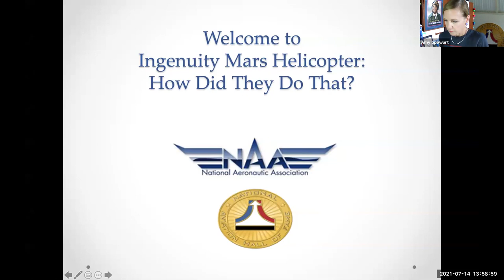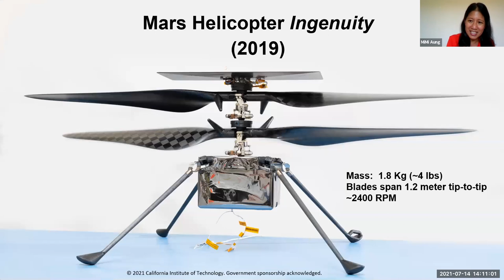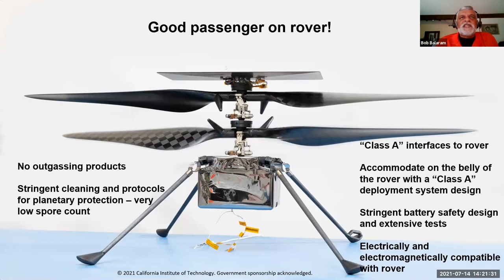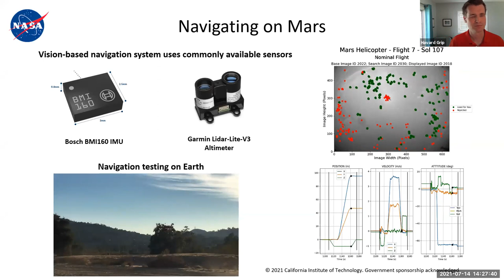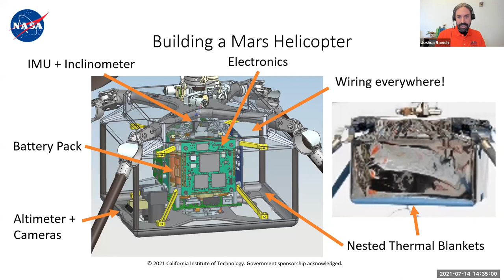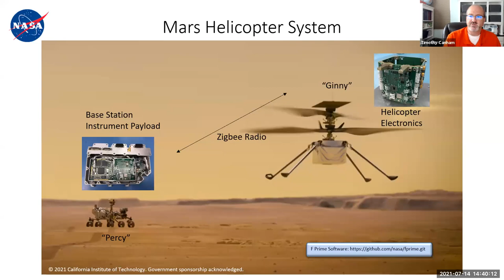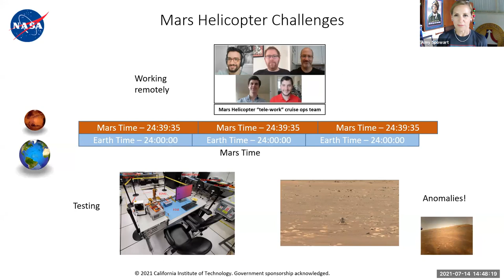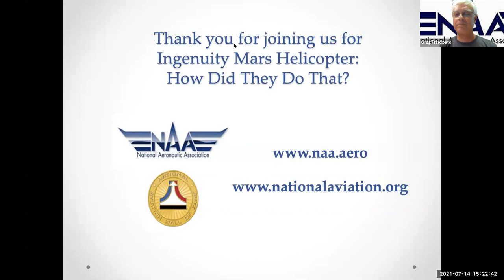Ingenuity Mars Helicopter: How Did They Do That?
Join the NAA & NAHF for our biggest webinar to date!

This time Greg & Amy speak to MiMi Aung and the folks who are making breathtaking aerospace history.

The dream team will tell us how they did it, how they are still doing it, and then answer your questions!